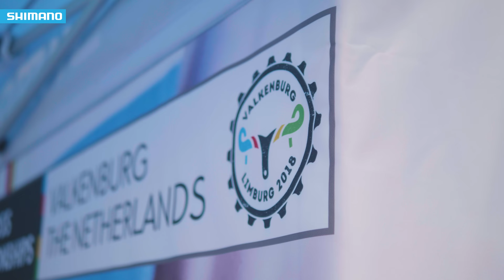CX Worlds 2018 - Best of Day 1 | SHIMANO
Great fans, lots of mud and a phenomenal Sanne Cant on the first day of the 2018 UCI Cyclo-Cross World Championships in Valkenburg, The Netherlands.